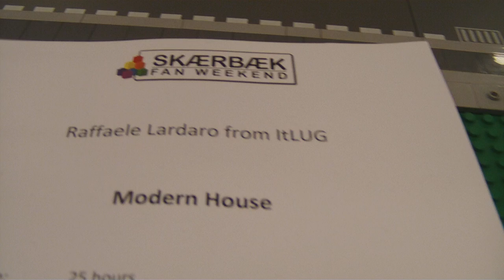SFW2016DK (2 of 12 )